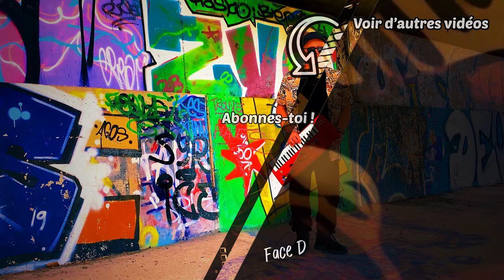FonkoVision - Face D ... Pur Fonk des hauts de France (instrumental dispo sur soundCloud)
soutenez la chaine et ma chaine de Trail sur ce Tipeee et accédez à des exclusivités.
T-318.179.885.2